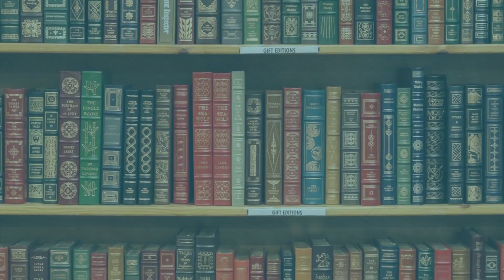Resenha #319 - O Homem que Explodiu o Presidente de Thiago Barrozo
Olá pessoal!!!

Nesse vídeo eu trago pra vocês a resenha do excelente livro nacional O Homem que Explodiu o Presidente, do autor Thiago Barrozo!